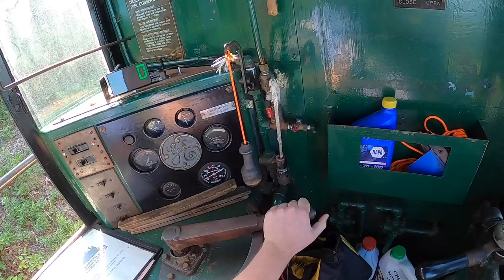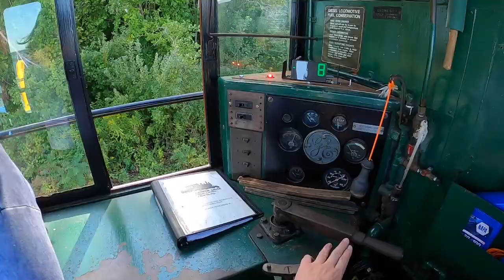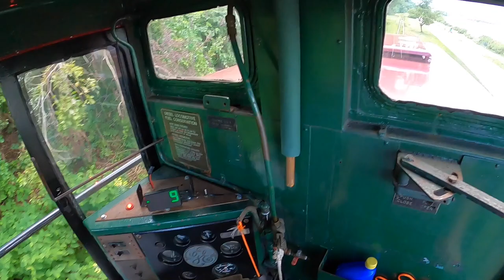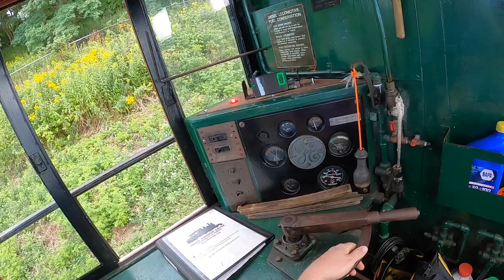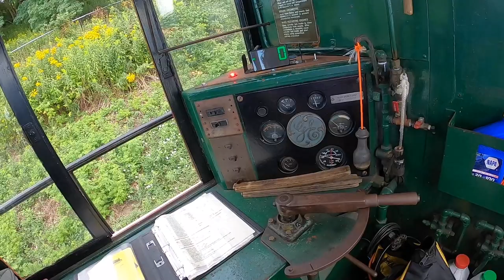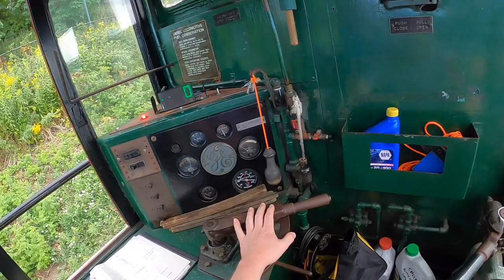Driving a diesel-electric locomotive POV train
My wife and I were fortunate enough to book a "guest engineer" appointment with volunteer engineer Roger, at the Maine Narrow Gauge Railroad Co. & Museum in Portland, Maine. This is a 1949 General Electric diesel-electric locomotive, powered by a Cummins HBI-600 engine: naturally-aspirated 11.0L 6-cylinder, producing maximum 150hp and 490 lb-ft of torque.

0:18 controls
0:49 horn forward
1:22 operating instructions
38:02 bell valve
44:22 re-coupling the locomotive to the rest of the train
48:52 horn reverse
52:47 horn
53:58 horn crossing